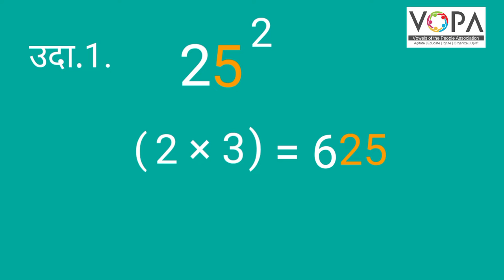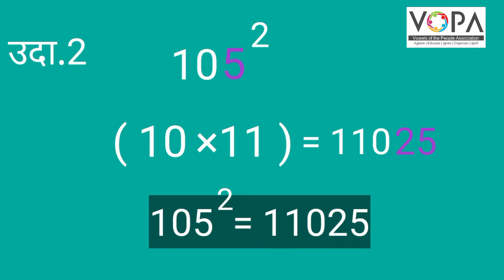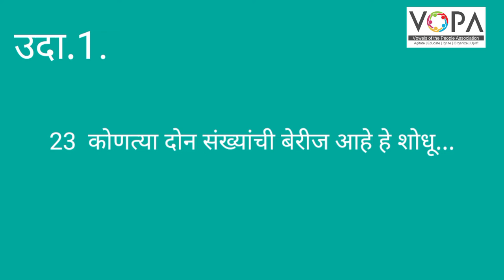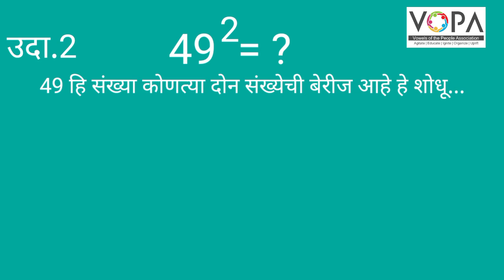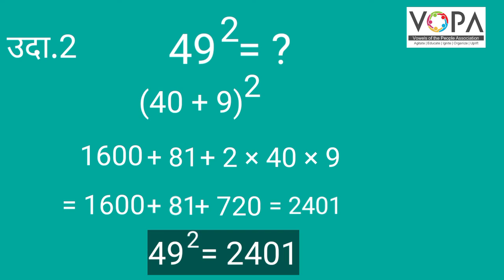८ वी | शिष्यवृत्ती | गणित | वर्ग आणि वर्गमूळ | V1 | V-School